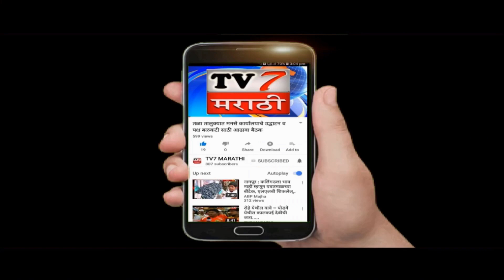खालापूर तालुक्यातील छत्तीशी भागात अवकाळीचक्री वादळामुळे लाखोंचे नुकसान...(खालापूर संतोष शेवाळे)